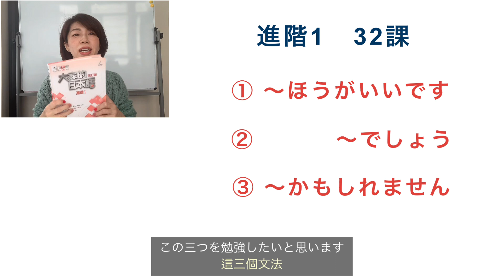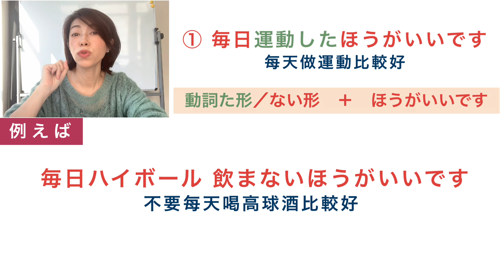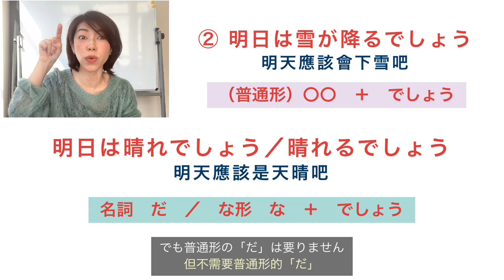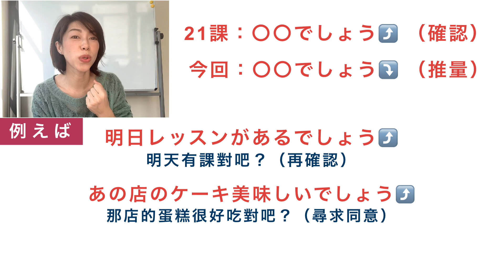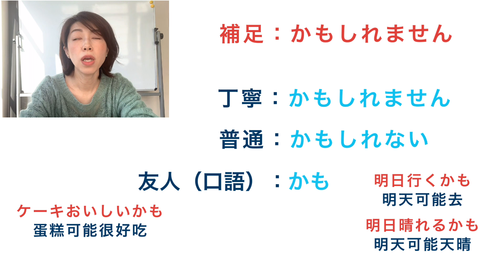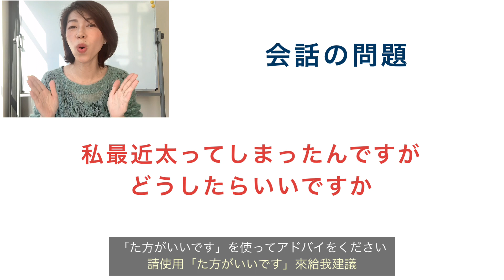日文文法．大家的日本語．進階1．第32課【① 〜ほうがいいです ② 〜でしょう ③ 〜かもしれません】